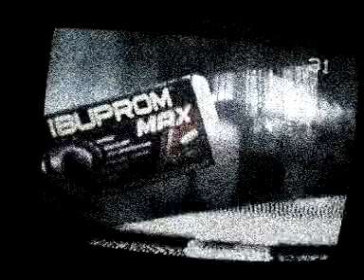Pierś Allacha - Idą na wojnę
Pierwszy teledysk zespołu Pierś Allacha.